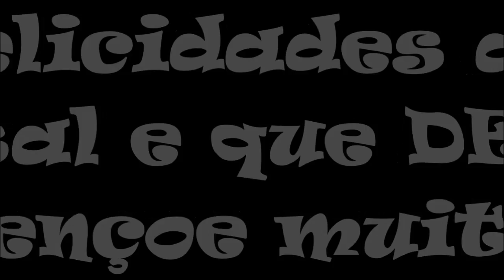PEDIDO DE CASAMENTO EMOCIONANTE, SERÁ QUE ELA ACEITOU?